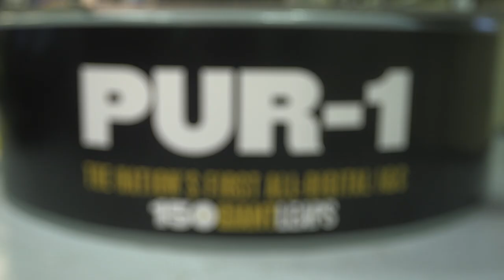Purdue Engineering Highlights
Ranked No. 4 Best Graduate Schools - Engineering in U.S. News & World Report, the Purdue University College of Engineering also has seven Engineering Schools in the top 10 (agricultural and biological, aerospace, civil, computer, electrical, industrial, and mechanical engineering). Purdue Engineering is made up of 11 schools and two divisions: aeronautics and astronautics, agricultural and biological, biomedical, chemical, civil, electrical and computer, engineering education, industrial, materials, mechanical, nuclear, construction engineering and management, and environmental and ecological engineering. In addition, the college houses programs such as Purdue Online – Engineering, EPICS (Engineering Projects in Community Service), the Minority Engineering Program, the Women in Engineering Program, and Global Engineering Programs and Partnerships.